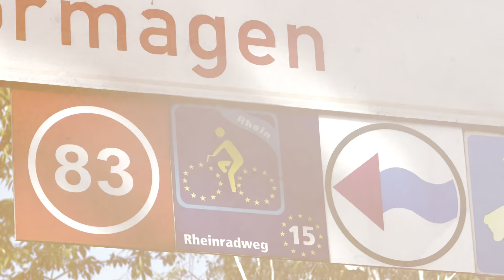EuroVelo Germany Day 6 - Düsseldorf to Bad Breisig